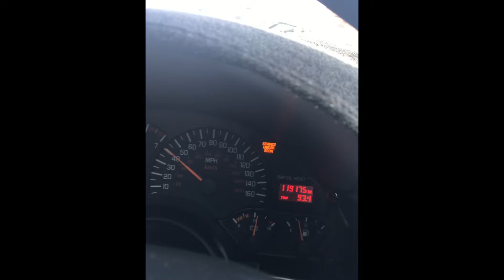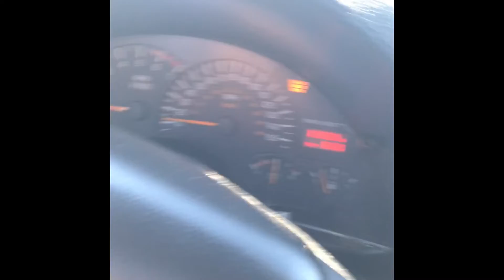Running Errands In the Firebird & Something Goes Missing In The Firebird!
After a long week st Tori's I'm finally back home. I take a trip to Whole foods and Best Buy. When I got back to the crib, I found out something in the firebird goes missing!

Music!